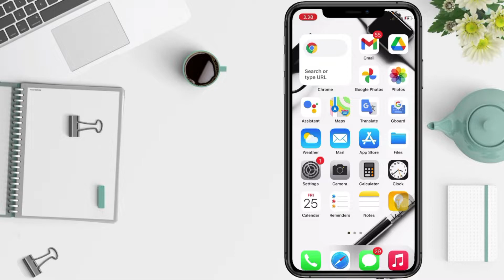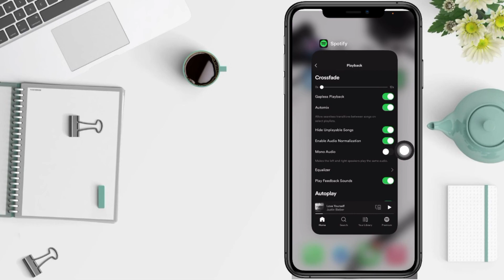How To Change Spotify Volume | Spotify Equalizer Settings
Hi guys, in this video I'll show you how to change spotify volume on phone.

*this video is related to :
how to change spotify volume on phone
how to change spotify volume on iphone
how to change spotify volume
how to set spotify volume
spotify equalizer settings
best spotify equalizer settings
spotify equalizer iphone best settings
spotify equalizer
spotify equalizer iphone
how to use spotify equalizer
how to spotify equalizer
how to change equalizer on iphone spotify